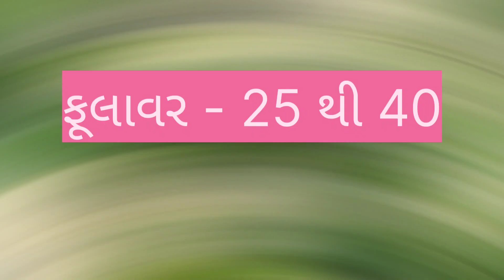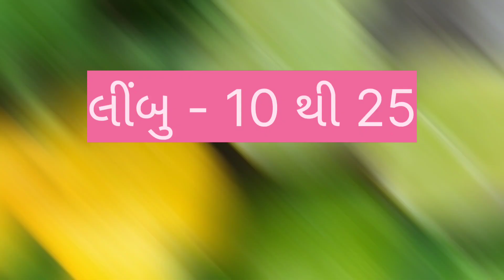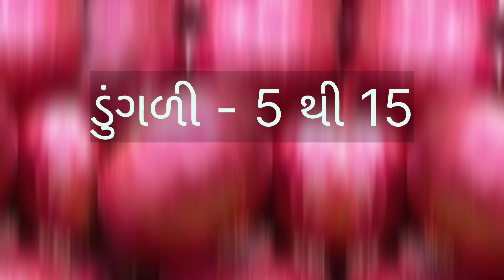ગોંડલ માં ટમેટા નો ભાવ તો જોવો કેટલો હશે !! //ગોંડલ શાકભાજી ના ભાવ //dt:- 8-8-2023